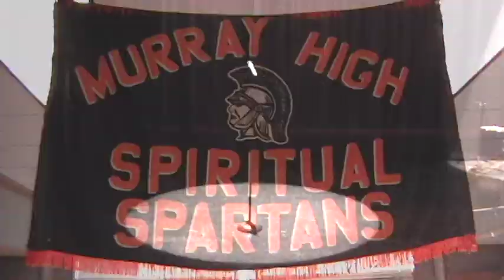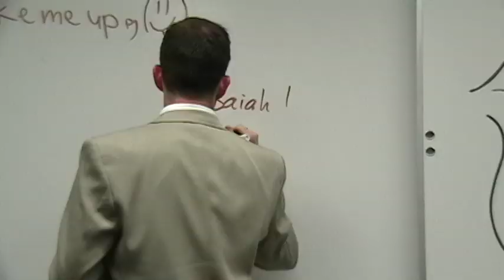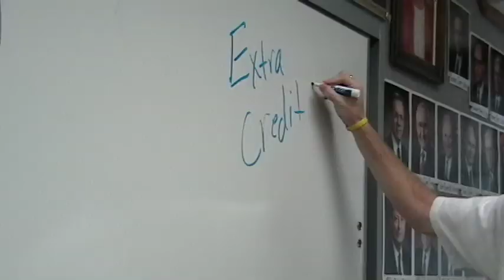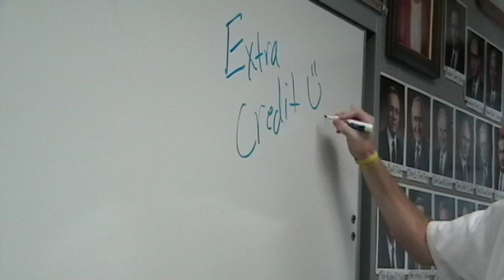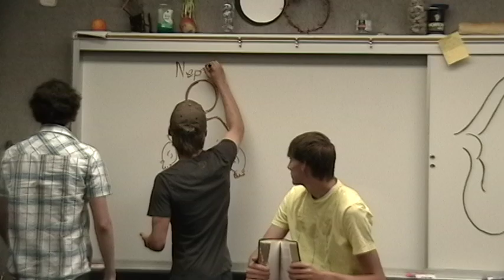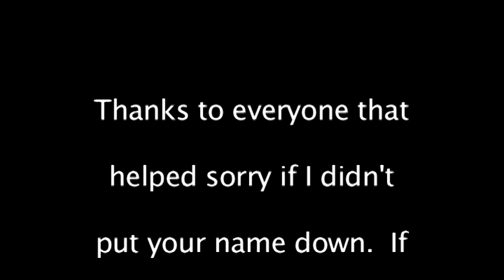Wake Me Up When Seminary Ends - Green Day Parody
Green Day Parody of "Wake me up when September ends." Seminary is sometimes long...so we wrote this song.